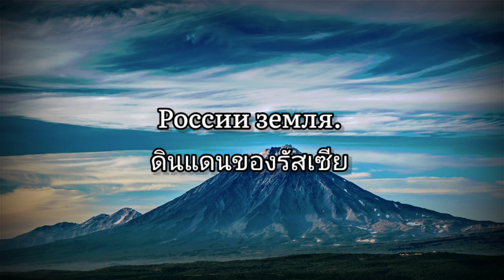гимн Камчатского края | เพลงประจำดินแดนคัมชัตกา | Anthem of Kamchatka Krai